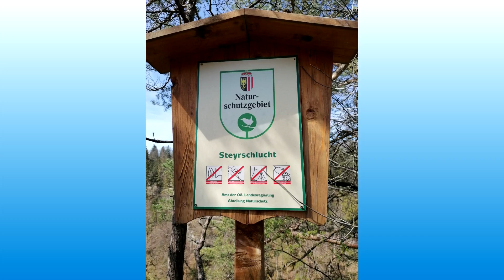Rinnende Mauer Molln 24 April 2021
Familie Uitstappie
24. April 2021